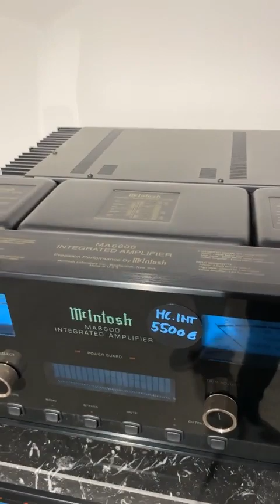LA DIRETTA HI-FI DEL SABATO: LE NOVITA' NUOVE E USATE DI AUDIOCOSTRUZIONI!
Oggi torniamo dopo le vacanze natalizie con la classica diretta in cui parliamo di Hi-Fi, amplificatori, diffusori, giradischi e di tutte le novità che riguardano questo fantastico settore dell'alta fedeltà.